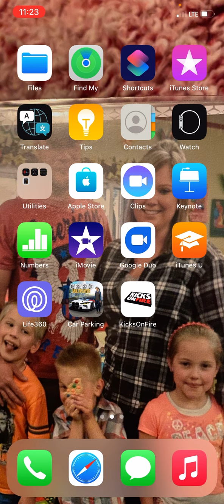Playing car parking multiplayer